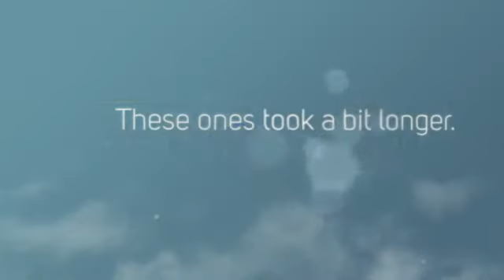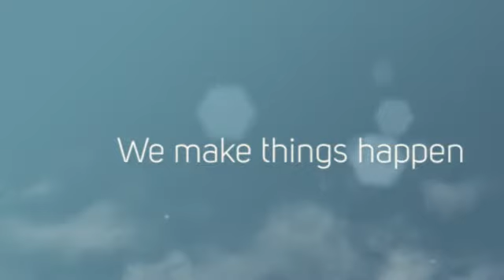How fast do you want to sell your house? v5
Take a closer look at how the Richter Group helped owners sell their houses. We not only sell your house on time, we sell them at your price and we sell them fast!